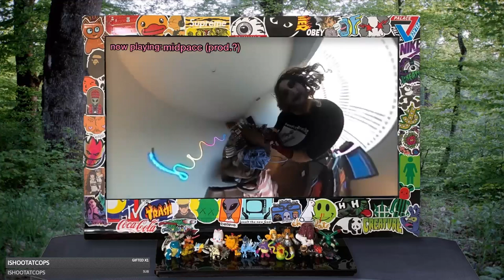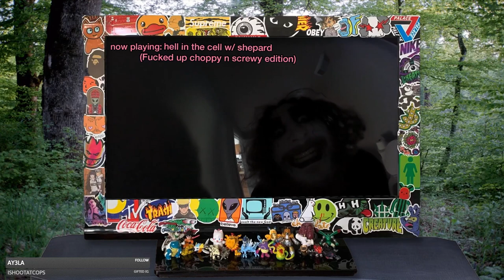isac @ digidream fest